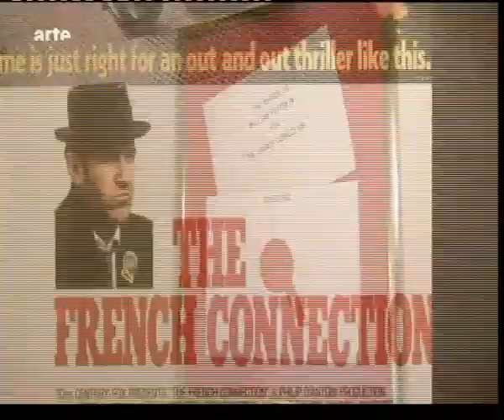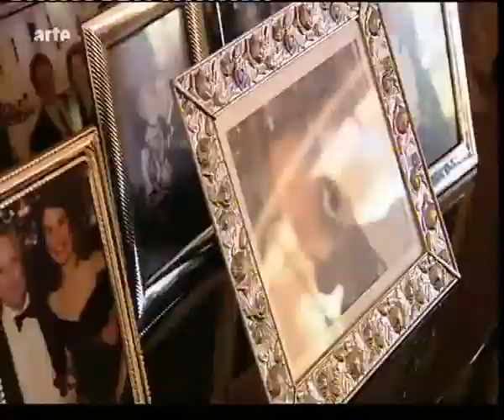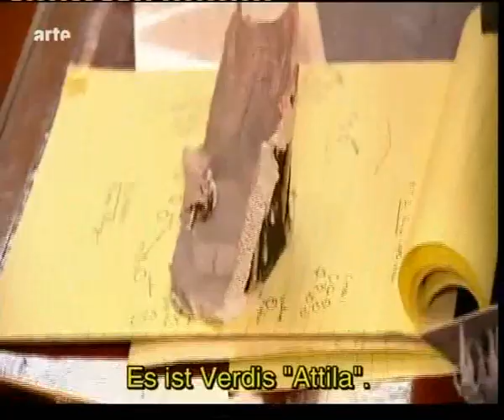Durch die Nacht / Into the Night ... William Friedkin & Uli Edel (Fragment 1)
Durch die Nacht / Into the Night with William Friedkin & Uli Edel  -Fragment 1